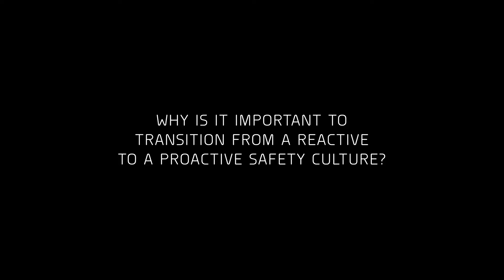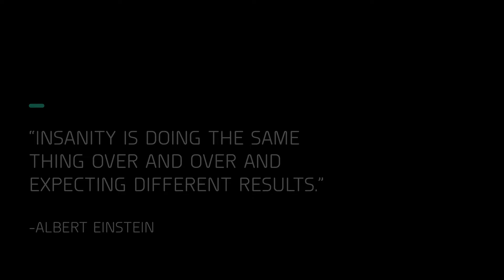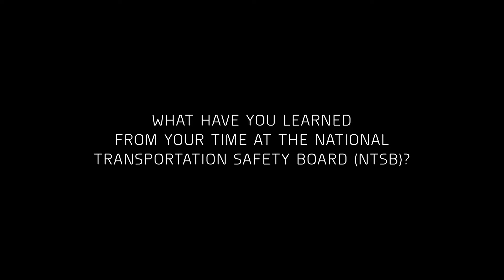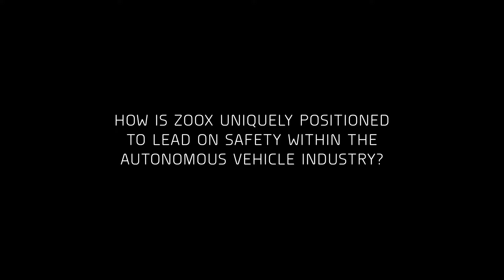Safety Innovation at Zoox. Ep. 1: The Zoox Safety Philosophy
This is the first in a series that will explore safety within the autonomous vehicle industry, hosted by Zoox's Chief Safety Innovation Officer, Dr. Mark Rosekind.

In this episode, Mark discusses his journey to where he is today, and introduces Zoox's safety philosophy.